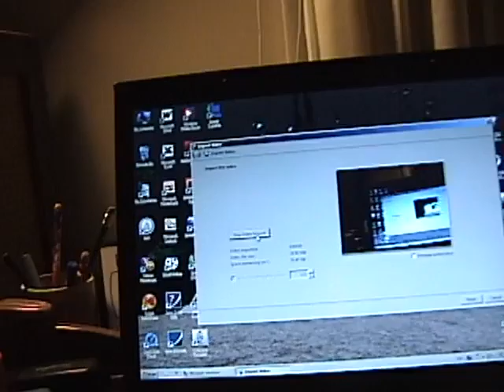Xmas Concert - December 2010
computer work